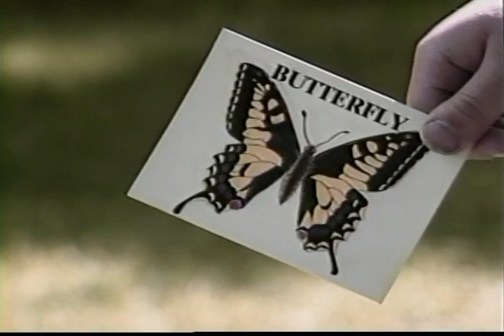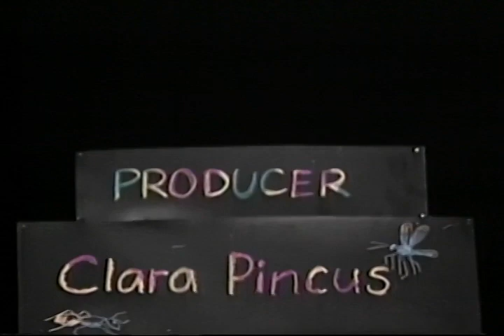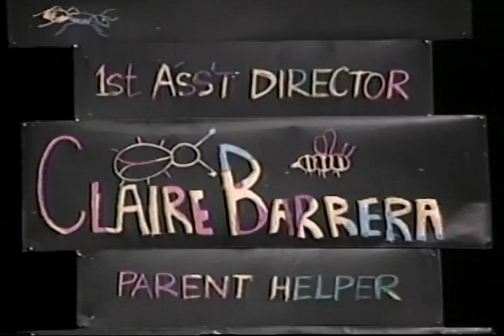Bug Poems! BVTV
Evergreen Kids' Corner presents Bug Poems (1994).